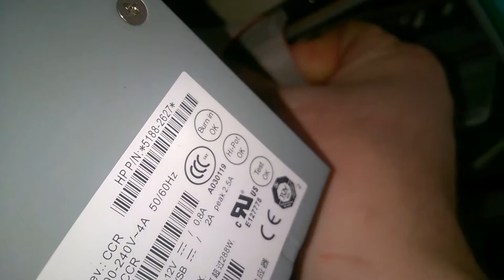Come cambiare la scheda madre di un computer - Parte 3/3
Informazioni utili nel primo video,in descrizione.